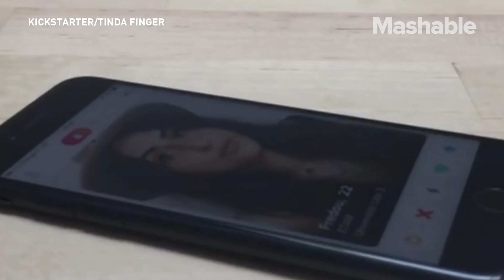Tinda finger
Tinda Finger is a device that can plug into your phone to constantly swipe right for you on dating apps like Tinder. It's no surprise that such a device has been created... This device claims to give you 6,000 swipes per hour but with swipe limitations, it could be a fun gift to troll your friends.